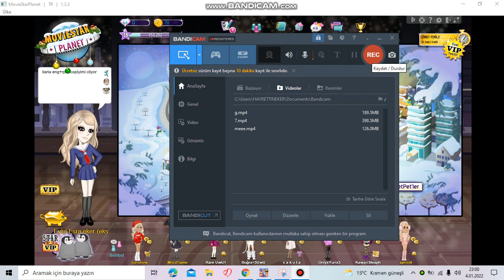msp-liaria eng+rpr ifşa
kizin nicki:liaria cosplayimi çalmaya çalişiyor